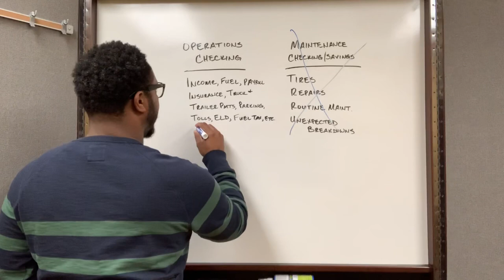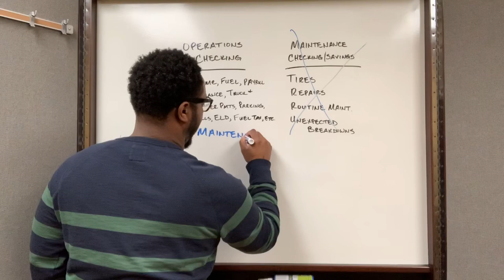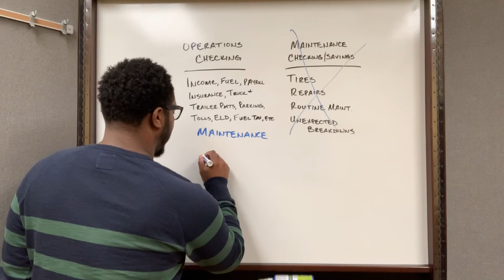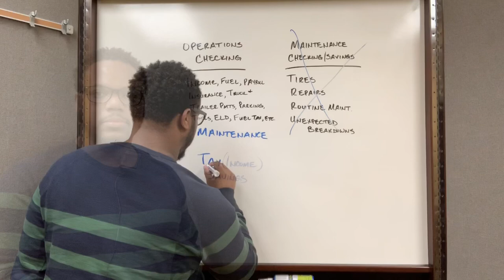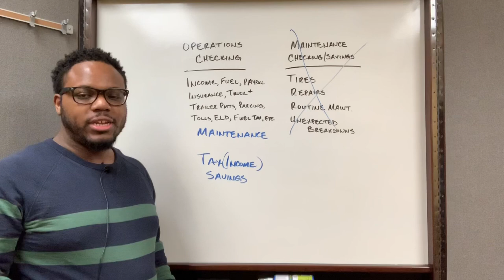Trucking: How To Pay Yourself as Owner | Trucking Business Banking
*RECOMMENDED SERVICES:*

📌 RTS Financial [Factoring + Fuel Card]
Same day funding, 97% advance rate, and fuel discounts:

📌 ITI, Inc. [Safety + Compliance]
Nationwide drug program, driver qualification files & more.
For best pricing, tell him David McGill sent you.

*ABOUT ME:*
What’s up y’all? I’m David McGill, a 2007 graduate of Indiana University’s Kelley School of Business, an experienced accountant, trucking business owner, and consultant. I created Trucking From Scratch®️ to help other entrepreneurs start, run, and grow successful trucking businesses by breaking down the business side of trucking.

Trucking From Scratch®️ is a registered trademark.